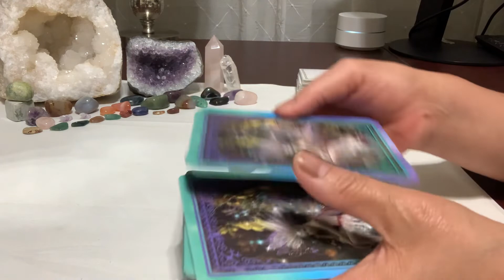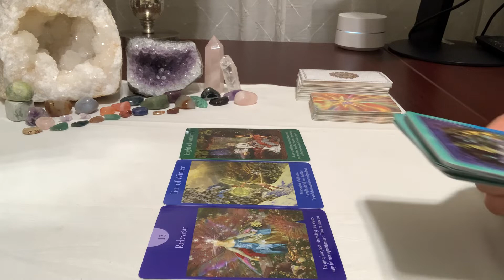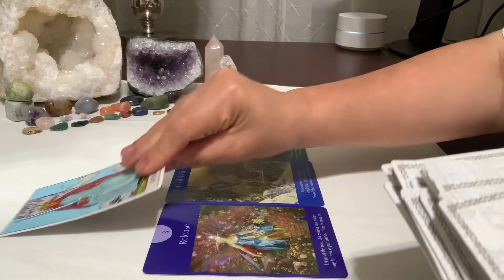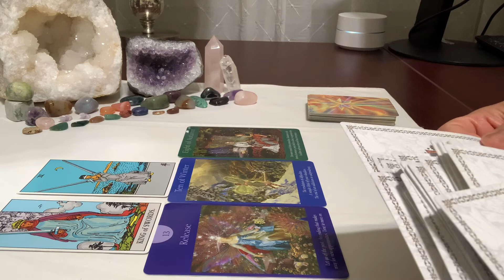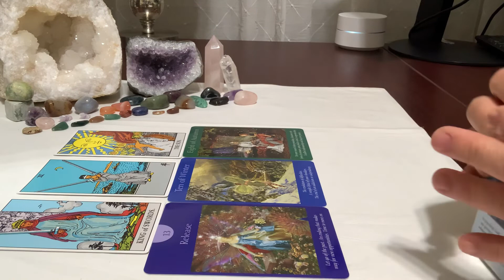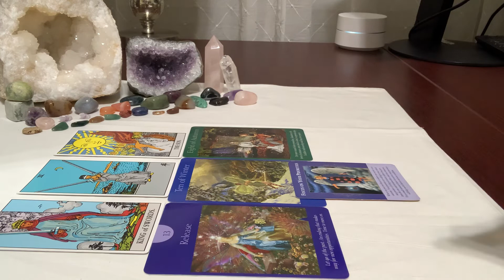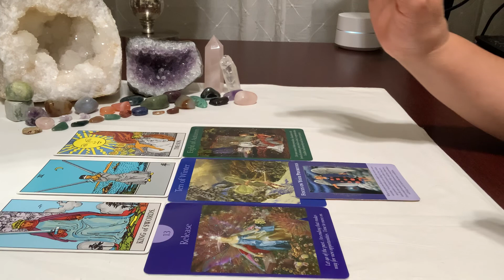Taurus ♉️- Focus on your priorities 10/2022